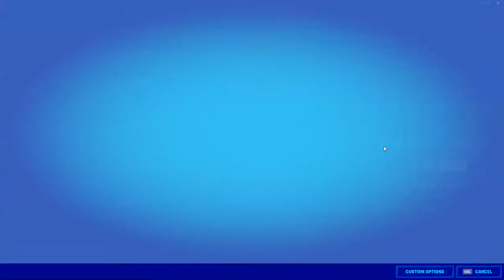Fortnite Epic Battles (5)